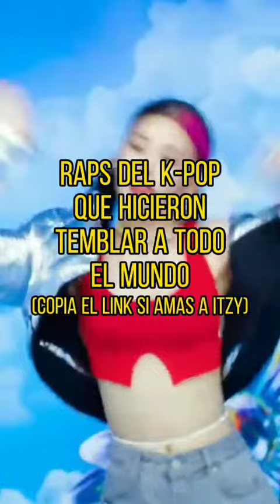rap Raps que hicieron temblar al mundo🍀